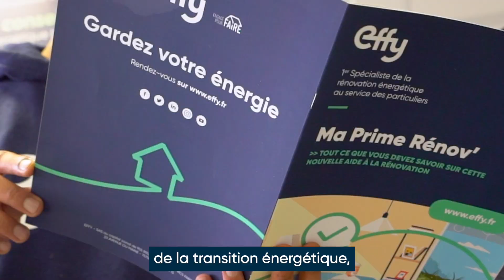Découvrez Effy avec Abdessamad, Conseiller Commercial Chauffage